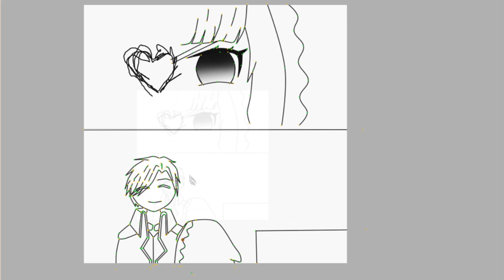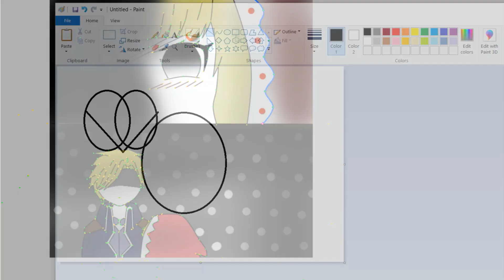Ah Sarado..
wala lang
try ko lang mag meme

hahaha